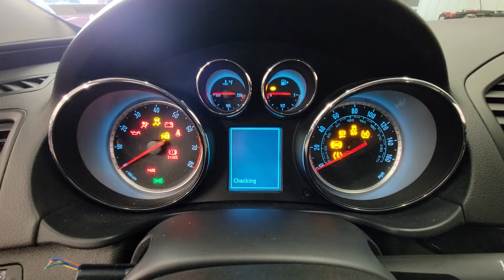FOR SALE - 22C0298 - 2013 BUICK REGAL - 2.0L ENGINE